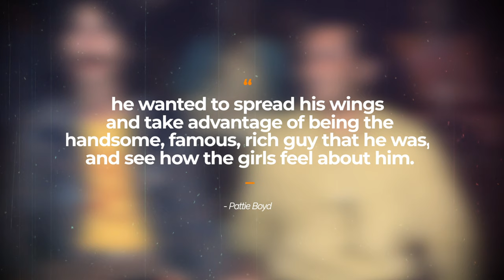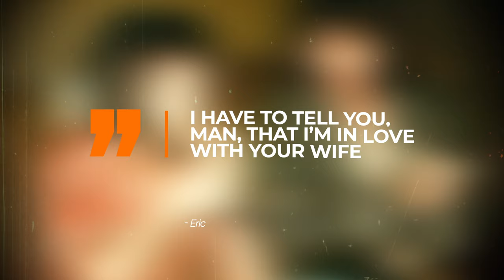Layla: The Story of Pattie Boyd's Weird Love Triangle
Eric Clapton, George Harrison and Pattie Boyd. Three people who'd find themselves in a vicious love triangle. A love triangle that would produce seminal tracks like 'Something', 'Layla', 'Bell Bottom Blues', 'Wonderful Tonight' and 'Blue for You'. This music documentary analyses this interesting period in the 60s and 70s, shedding light on the relationships that led to some of the most poignant love songs ever created.

Pattie Boyd's book 'Wonderful Tonight' is well worth a read if this video interested you:

🚨Please consider supporting me as a creator with a 'Super Thanks'

00:00 - Intro
01:28 - George Meets Pattie
02:27 - George Meets Eric
03:47 - What's Next?
05:06 - Eric and Pattie Get Closer
05:37 - Layla
07:27 - Ultimatum and Marriage Problems
08:26 - Eric and Pattie Get Closer Again
09:25 - Wedding
10:36 - Final Heartbreak
10:56 - Conclusion